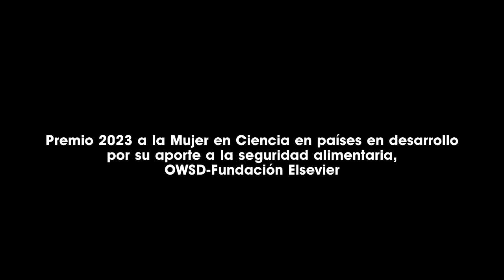Carla Crespo: Los microorganismos pueden ser una solución a los problemas de la agricultura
Carla Crespo Melgar ha cosechado numerosos logros académicos de la mano de una visión de la bioquímica centrada en la resolución de problemas mediante estrategias innovadoras.
Ha investigado diferentes temáticas centradas en el potencial biotecnológico de microorganismos en la industria, la agricultura y la salud.